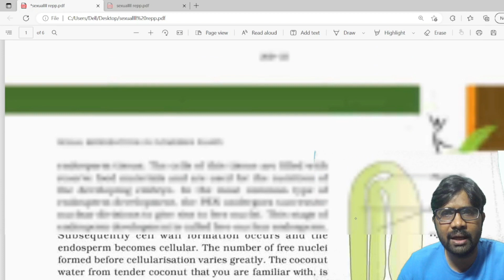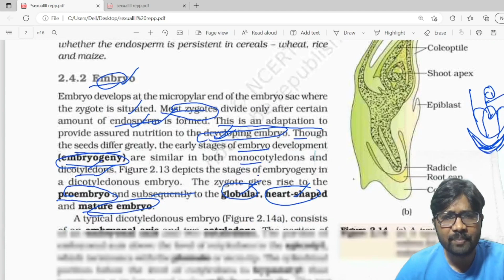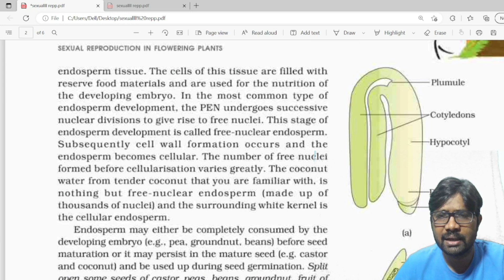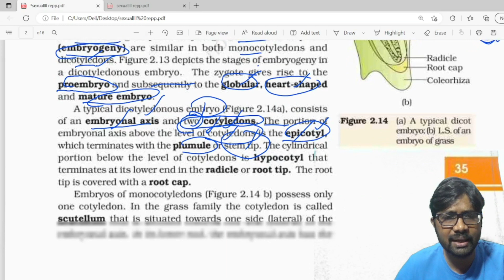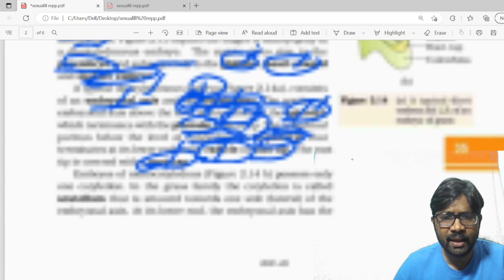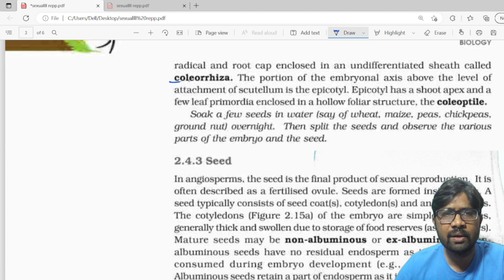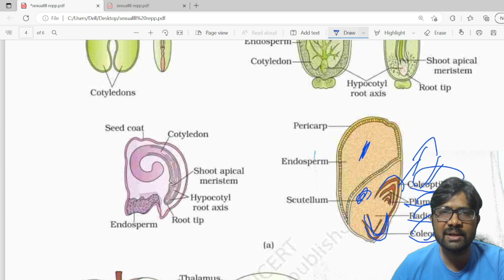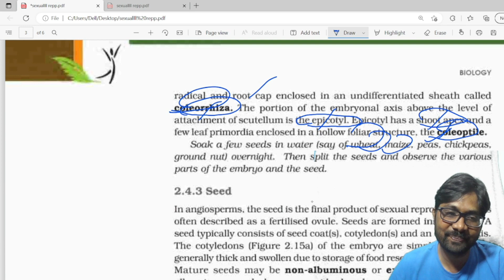Embryo || Sexual Reproduction in Flowering Plants || Post Fertilization Structures, Events | PART 23